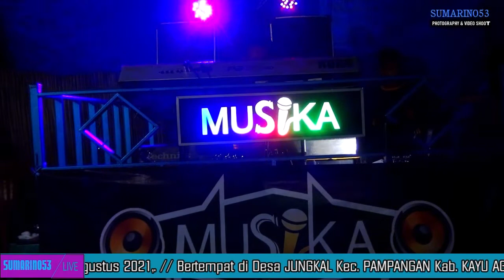Musika ll OT.PAMPANGAN OKI. live Jungkal.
pleace SUBSCRRIBE🙏